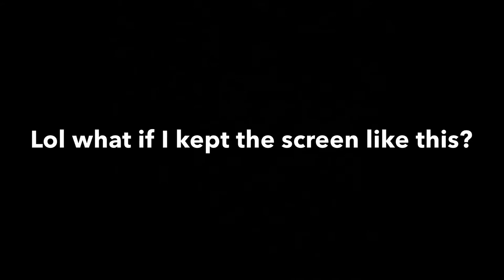ACNL in both English and Japanese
Sis, this ain’t it.